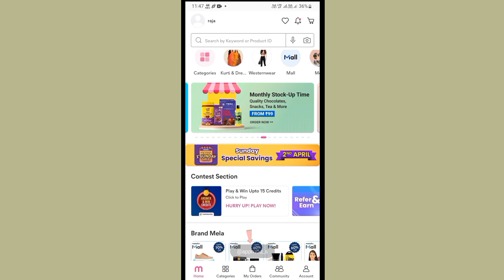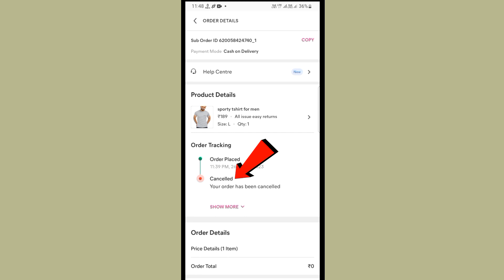Meesho order cancel kaise kare || How To cancel Meesho order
how to cancel shipped order on meesho
how to cancel meesho order
meesho order cancel kaise kare
meesho me order cancel kaise kare
meesho order cancel
meesho app me kaise order cancel kare
meesho app par order cancel kare
meesho cancel order
how to cancel order on meesho app